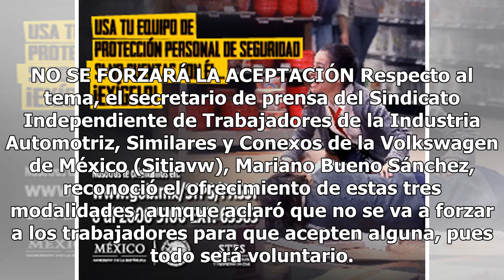Volkswagen reducirá plantilla en fábrica de Puebla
Volkswagen de México y el sindicato confirmaron nuevas ofertas para ajustar la plantilla laboral de las instalaciones de Cuautlancingo, Puebla. Además de la baja temporal por dos años que ya había anunciado, ahora ofrece a los trabajadores un retiro voluntario de la trasnacional o su transferencia h...